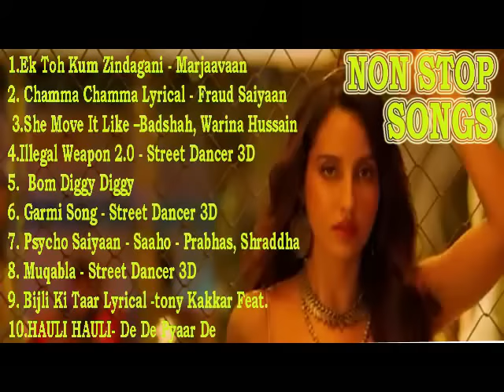Nonstop New Hindi Songs II Evregreen Top Remix Songs II Ek Toh Kum Nonstop Songs